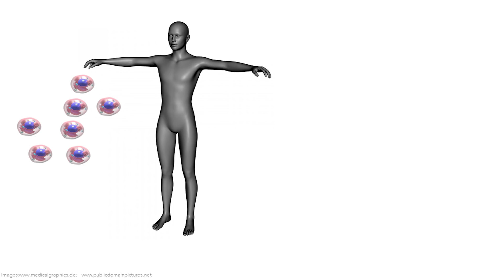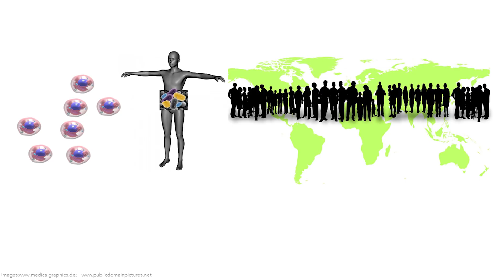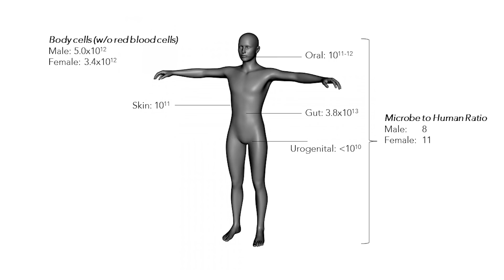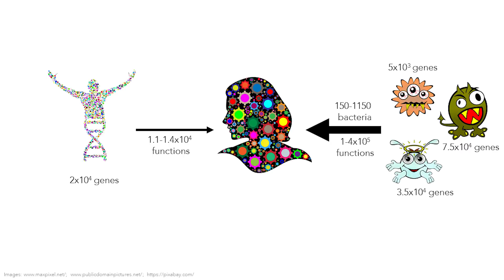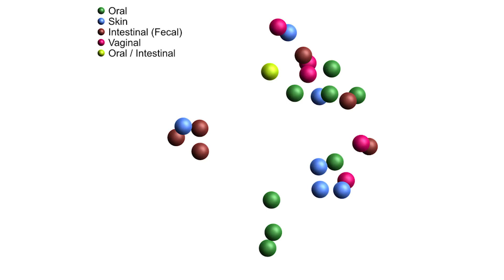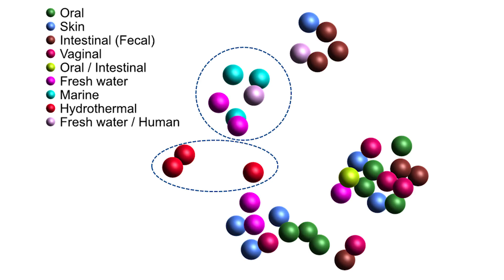The Big YOU: Defining “you” on the Microbial Level | Dr. Yana Bromberg | TEDxRutgers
Every one of us is an individual – a unique and discrete entity, mostly separate and independent of its environment. Most of us can’t simply decide to trade heads or unhook an arm and exchange it for that tree branch right there. Turns out, however, that the microbial communities inhabiting our bodies define us as much or more than our body parts (and definitely more than our hair!). Yet, we are constantly exchanging our microbes with the environment and other people. In this talk we’ll explore the trade-off between the different definitions of “you” as an entity to identify the roles of our microbiome communities on individual vs. whole world scales. In other words, we’ll ask – what does it mean to be an individual? Dr. Yana Bromberg’s research focuses on deciphering the DNA “blueprints” of life’s molecular machinery. She develops novel bioinformatics techniques to find out where this machinery comes from and why/how it runs. The answers to these basic questions are important for improving our health/quality of life, preserving our environment, and, well... did we really start as green slime?! Dr. Bromberg received her degrees from SUNY Stony Brook and Columbia University. Her work has been recognized by private and federal agencies, including NASA and NIH. She received an NSF CAREER award and is also a Fellow of the Munich Institute for Advanced Study. Her findings consistently indicate that our world functions via dependencies and interactions at all scales, which is an idea worth spreading. This talk was given at a TEDx event using the TED conference format but independently organized by a local community.